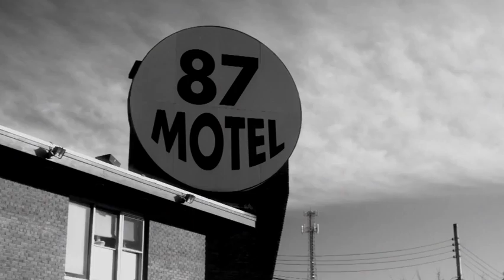Hank & Cupcakes "She's Lost Control" By Joy Division (Official Music Video)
Our new album 'Cheap Thrill' is out!

Hank & Cupcakes Second Official Music Video -  'She's Lost Control' (Joy Division) Directed and Produced by: Casey RAnderson.
The video was shot in New Paltz NY. Enjoy!